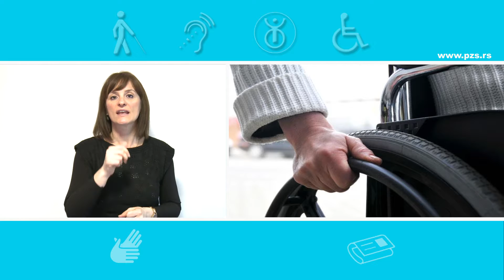PZS PREGLED - NA ZNAKOVNOM JEZIKU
Portal za osobe sa invaliditetom Zapadne Srbije